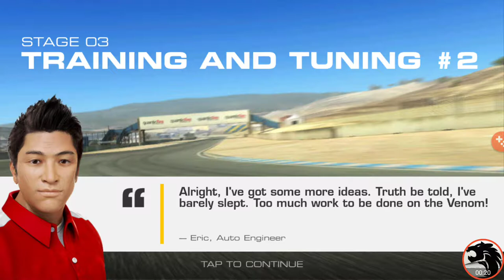Real Racing 3: Flashback Front Runner Stage 3/8 Goal 1/4